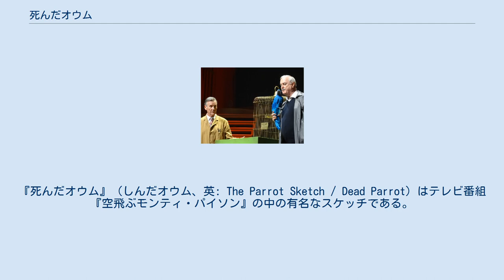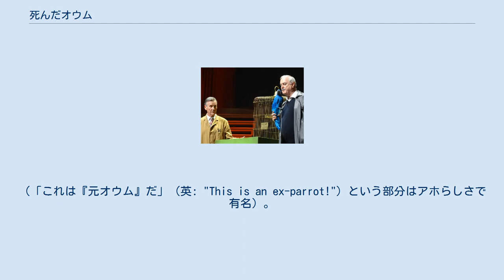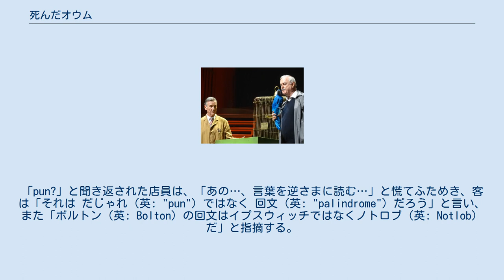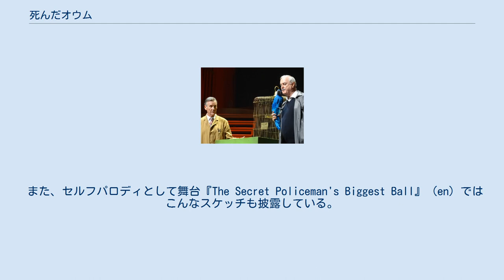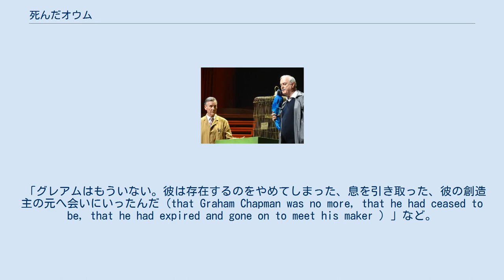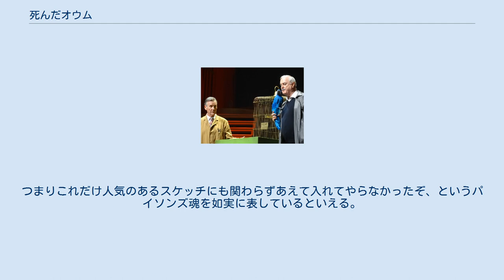死んだオウム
『死んだオウム』（しんだオウム、英: The Parrot Sketch / Dead Parrot）はテレビ番組『空飛ぶモンティ・パイソン』の中の有名なスケッチである。
『空飛ぶモンティ・パイソン』第1シリーズ第8話『正面ストリップ』で放送された。
 ペットショップを舞台にしたこのスケッチでは、店が売ったノルウェーブルーのオウム（英: Norwegian Blue parrot）が死んでいる、と苦情を申し立てる客・プラリーン（ジョン・クリーズ）と、死んでなんかいないと詭弁を続ける店員（マイケル・ペイリン）が、お互い様々な語句を並べ立てて馬鹿馬鹿しい押し問答を続ける。
 スケッチはパイソンズの名作スケッチとして、映画やライブで度々再演されている。
 店員が客にオウムを売るが、オウムは（最初から？）死んでおり、客はそれについて苦情を言いに店へ再び訪れる。
しかし店員はオウムは休んでいるだけだ、と言い張る。
 「フィヨルドが恋しいのかも」「羽根が綺麗」「ホームシック」などと詭弁を弄する店員にいらいらし始めた客は、死んでいることを証明するためオウムを起こそうとするがもちろん反応はない。
その後畳み掛けるように、このオウムは死んでいるということを英語の様々な表現で以下のように主張する。
 「ホームシックなんかじゃない。お亡くなりになったんだ。このオウムは、この世を去ったの。事切れてしまった。息を引き取り、神の御許に逝かれた。これは『故オウム』。死体。命尽きて、永遠の眠りについている。釘付けされてなきゃ、今頃はひな菊いっぱいのお墓の下でおねんねしてたはずなんだ。オウムはその生涯に幕を閉じ、昇天なされたの。これは「元オウム」」。
（「これは『元オウム』だ」（英: "This is an ex-parrot!"）という部分はアホらしさで有名）。
 ついに答えに窮した店員は、ボルトンにある彼の兄弟が経営しているペットショップにいけばそのオウムを交換すると言い、客はボルトンへ向かう。
しかし兄弟が経営するペットショップなど無く、彼が行き着いたのは「ボルトンにある」最初の店である。
客は自分が先ほどオウムとともに持ち運んできたかごを見つけて不審に思い、店員にここはボルトンかと尋ねる。
ひげをつけて（兄弟に）変装した店員はここはイプスウィッチだという。
 そう言われては仕方なく、客はボルトン駅（彼はイプスウィッチ駅だと信じている）のお客さま係に苦情を申し立てるが、その係はここはボルトンだと言う。
全てを察した客はボルトンにある同ペットショップに再び乗り込んで「ここは（イプスウィッチではなく）ボルトンじゃないか」と問う。
 袋小路に追い込まれた店員はとっさに「さっき言ったイプスウィッチ（英: Ipswich）はだじゃれ（英: pun）だ」と言う。
「pun?」と聞き返された店員は、「あの…、言葉を逆さまに読む…」と慌てふためき、客は「それは だじゃれ（英: "pun"）ではなく 回文（英: "palindrome"）だろう」と言い、また「ボルトン（英: Bolton）の回文はイプスウィッチではなくノトロブ（英: Notlob）だ」と指摘する。
そこで、軍人の扮装をしたグレアム・チャップマンも登場してきて、「これはだんだん馬鹿げてきているよな」と言い、締めくくられ、次のスケッチにリンクする。
 また、この後にボルトンを舞台にしたスケッチ『正面ストリップ』が登場するが、そこで司会者（エリック・アイドル）に「ノトロブ」と言い間違えさせ、前のネタを引っ張っている。
 このスケッチはモンティ・パイソンの代表作の1つであり、クリーズとペイリンはテレビ番組上で、またレコードアルバム、ライブでもこのスケッチの多くのバージョンを演じている。
 このスケッチはペイリンが故障した自動車を販売会社に持っていって苦情を言った際、自動車ディーラーが「壊れてません。大丈夫です」と一向に故障を認めなかったという実話が元になっており、原型作品『中古車ディーラー』はパイソン以前にクリーズとペイリンが参加していた番組『ハウ・トゥー・イリテイト・ピープル』の一スケッチとして放送された。
 クリーズによれば、ペイリンから聞いた話を元に壊れたトースターを売りつける電気店のスケッチを書いてチャップマンに読み聞かせた所、突拍子もないアイディアを出すことが得意だった彼が「トースターじゃやっぱり面白くないと思う。死んだペットを売りつけるペット屋なんかどうだ？」と言い出したことでこの形になった...